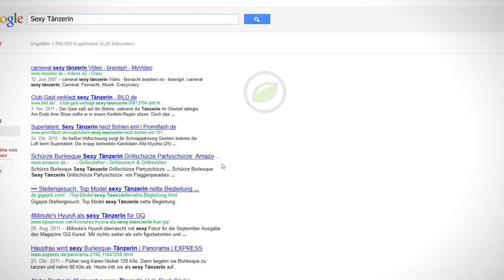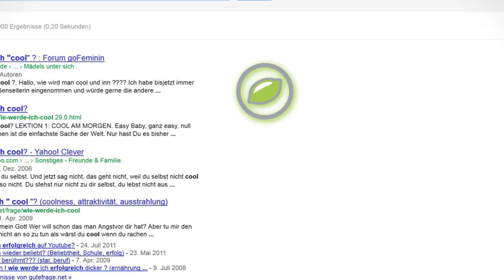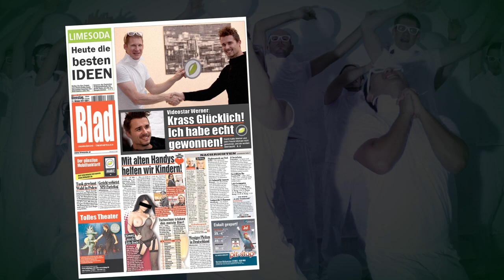Social Media Party Invitation Video | We will follow you. LimeSoda [HQ]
LimeSoda Xmas Song & Clip 2012: Limetology. Follow. Like. Share.

Introducing  the new Facebook Song & Twitter Hit 2012 - "We will follow you" - "I Will follow him" Cover Version (Know from the Sister Act movie final)

Artist: LimeSoda - Online Agentur aus Wien
Title "We will follow you" - Directors Cut
Location & Setup: Asta C. Krejci-Sebesta

BIG thanks to: LimeSoda Crew, Trommelfell, Waldi, Thomas, Merlin, Asta, Lukas, Conny und Steffi

Location: Vienna/Wien - Baselevel

Lyrics Song: "We will follow you" 2012
Inspiriert von "I will follow him" - Sister Act Finale
Facebook Song & Twitter Songs

Follow you whereever you may tweet
And nothing can keep me offline
you're in my favourits

Ever since i liked your page I knew.
There isn't a backlink too cheap
No wall so high it can keep
Keep me away,
Away from your posts

And what you'll share
we like it
we like it
we like it

We will follow you
Ever since we liked your page we knew.
There isn't a adword too cheap
Nofollow so high it can keep
Keep us away,
Away from your page

We like you
We like you
We like you
And what you tweet
We share it
We share it
We share it
You'll always be
from now until
forever,
forever,
forever.

There isn't a timeline too deep
Keep us away,
Away from the lime